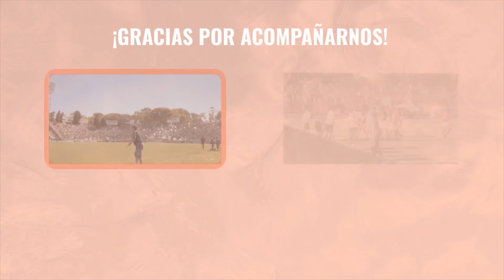Crear la pelota 9 - Pablo Fernández ELITE - con Leo Abratti - Parte 2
En la segunda parte Pablo, nos habla de su crecimiento, experiencias y acompañamiento junto a los entrenadores mas importes del mundo, Jorge Solari, Ramon Diaz, Eduardo Berizzo, Jorge Sampaoli.

Agradezco su recuerdo cuando hicimos equipo en 2da div del futbol Argentino en Tiro Federal de Rosario.

Libera sus emociones y da rienda suelta a un hecho único ... la felicidad en su participación con su hijo logrando el Campeonato Brasilero.

Te dejara vivencias y conceptos que no puedes dejar de escuchar.
Un profesional tremendamente sincero, honesto y exigente.
Busca nuevos retos permanentemente y demuestra que siempre se puede un poco mas.

Un verdadero Campeón de la Vida
Gracias Pablo !!!